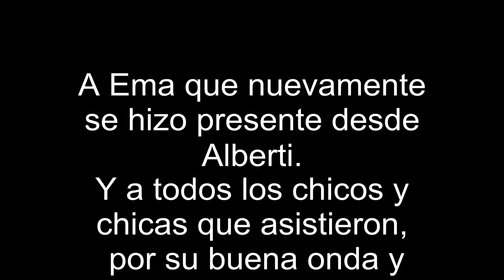fiesta Clio Extreme 2016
Fiesta de Fin de Año Extreme 2016 en
Quinta Don Ernesto, Buenos Aires, Argentina.